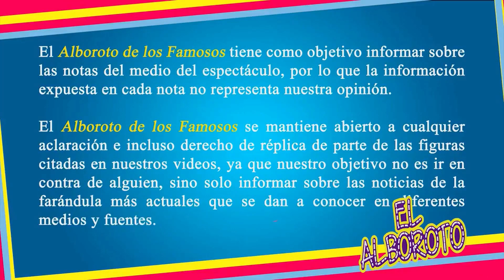Horacio Villalobos no se mide y redes se le van encima por chiste de mal gusto